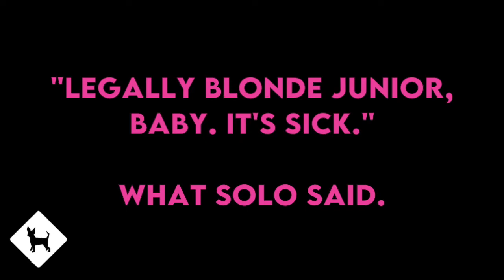Legally Blonde Jr. Vlog #1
The cast of Legally Blonde Jr. has been hard at work during their first few days of rehearsal! The show runs June 30-July 3 at Bishop Louis Reicher Catholic High School. before they're gone!